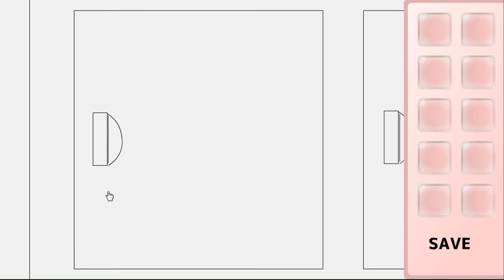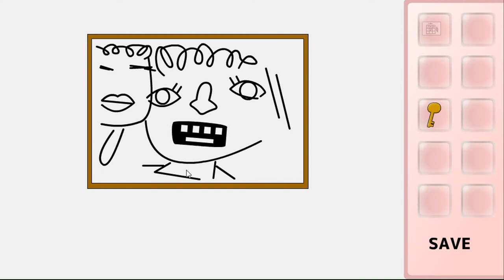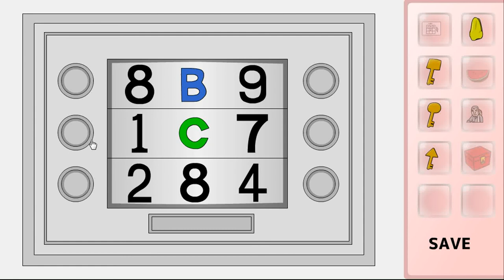Detarou's Umiga Escape Walkthrough.flv